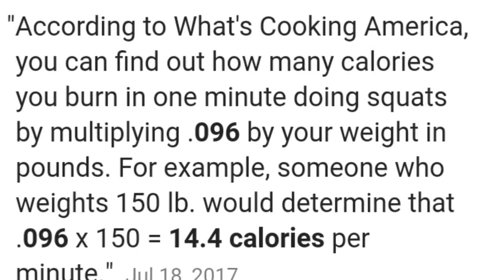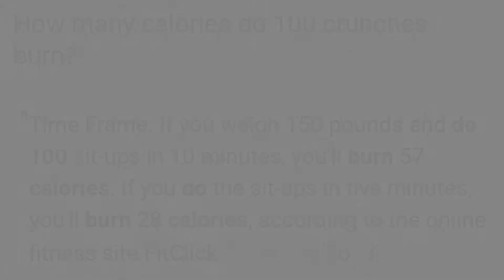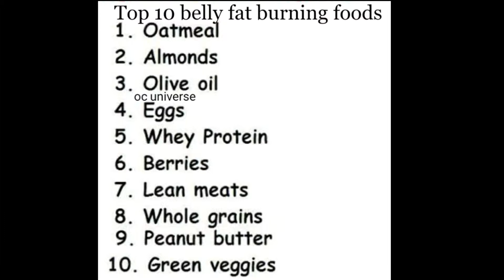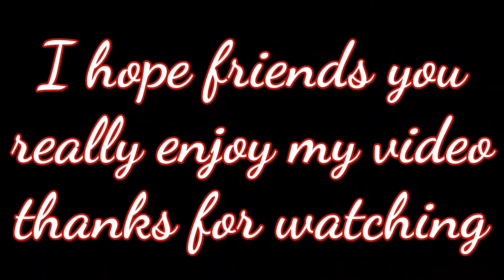Get fit or flat body in just few days in Hindi part 5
Instagram id ppdkvp3
L.C.S.S